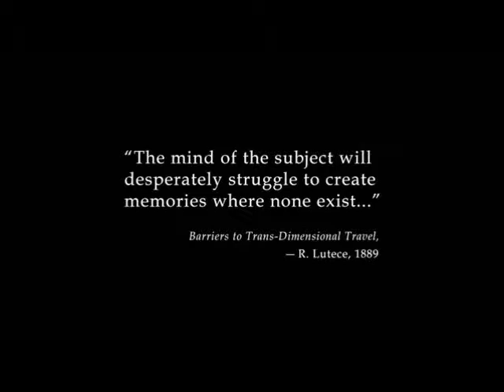God's Gonna Cut You Down - Johnny Cash (Bioshock Infinite)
I Dedicate this video to a buddy of my mine who loves Bioshock. you know who you are :)

Song: God's Gonna Cut You Down
Artist: Johnny Cash
Album: American V: A Hundred Highways